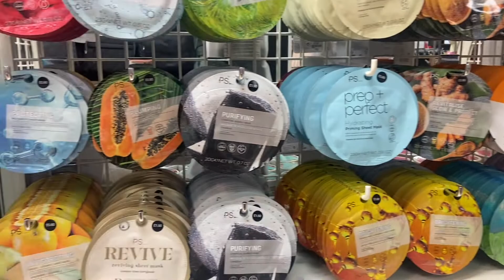Spend the day with me | day in the life | trip to town | haul | Vlog | daily Vlog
Hello my lovely bee’s! Thank you for taking the time to watch my videos, it means the absolute world to me! Everyone is welcome on this channel, no matter who you are!

Get to know me:
♡ I am a 90’s kid, I was born in ‘96 which makes me 26!
♡ I identify as female and use the pronouns she/her
♡ I am disabled. I struggle a lot with mental health, I have fibromyalgia, hypermobility & I am autistic.
♡ I live in South Wales, I am proud to be Welsh.
♡ The beach is my happy place.